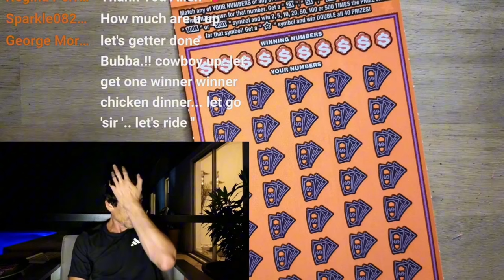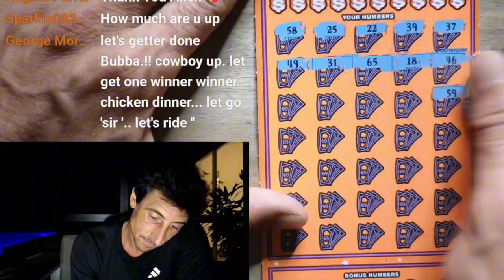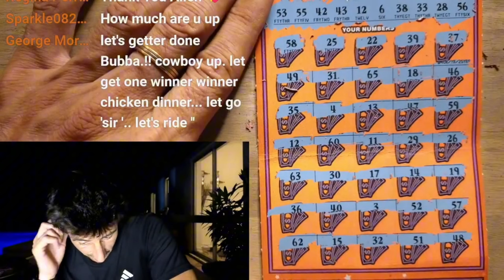💥HUGE WIN💥 I Was Getting So Mad🤣 Scratch Life🚀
This really shows it only takes one!!
500X the cash scratch off tickets from the florida lottery!